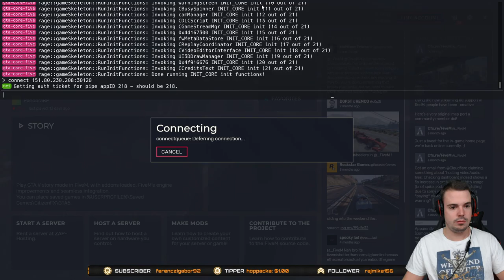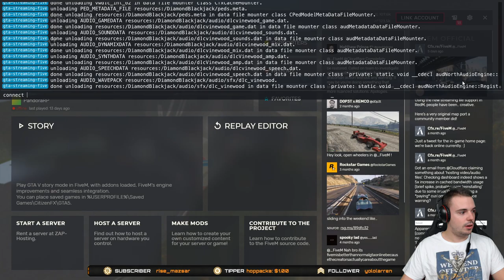[RISERP] John Goodman megint RISERP lakóit!